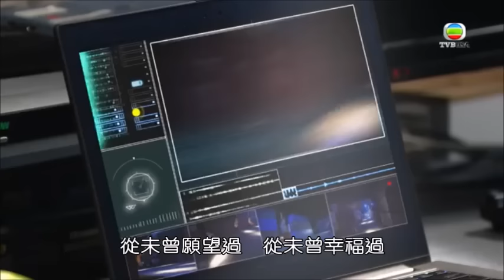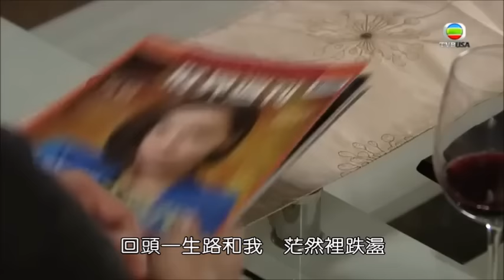MV [Lyrics] 羅嘉良 Gallen Lo - 獨來獨往 (劇集 "與諜同謀" 主題曲) Provocateur Theme Song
每1000個訂閱者，我們會做一個特別 video!

Let us get to 30 likes?
我們可以得到30個 like?

如果你有一個 TVB MV/drama 請求, 請在下面留言或電子郵件我

作曲：張家誠
作詞：楊熙
編曲：張家誠
監製：陳頌紅

巨浪沖天只得我獨來獨往
奮力　游上　彼岸
站在巔峰只得我在回望我
如何　捱過　風浪

混沌裡　迷途過
步步困進無人巷　天不亮　人無助
混沌裡　胡塗過
現實世界能忘記　夢迴亦怕　難磊落

從未曾願望過　從未曾幸福過
誰要如我　強者的手裡無快樂
從未曾入睡過　從未曾被釋放
誰悔恨過　誰可背負更多
回頭只得路和我　無人會在旁

站在漆黑只得我在明白我
說服　還有　希望
落入低谷只得我在承受我
存亡　矛盾　失落

寧願仇敵恨我　寧願全部恨我
誰要如我　強者只可教人仰望
回頭一生路和我　茫然裡跌盪